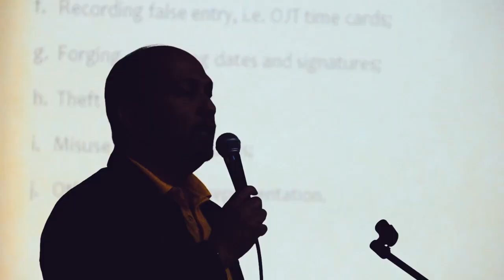UST College of Architecture Thomasian Walk 2014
UST's renowned tradition has been embarked once again as the College of Architecture freshmen were formally recognized as newborn Growling Tigers upon entering the Arch of the Centuries last July 11. Armed with excitement, the freshmen were blessed by the Rector of the University, Fr. Herminio Dagohoy, during a mass held thereafter.

Cinematography and Edited by: Glen Ambas
Special thanks to:
Chai Cabanez
Chloie Claud
Miguel David
Justin Wee Eng
Joanne Camello